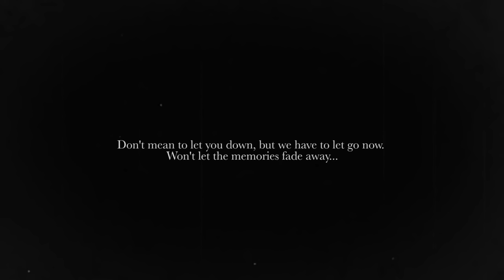Atlas Losing Grip - 13 April 2016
We call it quits.
Eleven long years of joy & sorrow.
Too many reasons to mention really, but you should know that this big adventure was only possible because of you.

Don't mean to let you down, but we have to let go now. Won't let the memories fade away...

Much love

Atlas Losing Grip